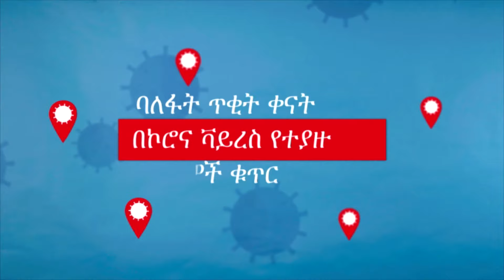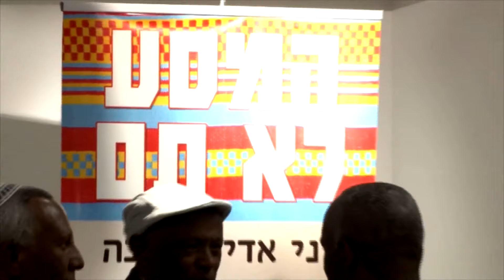חדשות סוף שבוע בשפה אמהרית 3.7.20 - በእስራኤልና በውጭ አገሮች የነበሩት የሳምንቱ ዋና ዋና ዜናወች